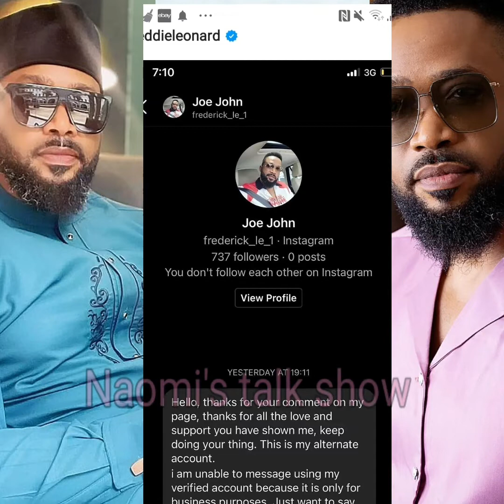Fredrick Leonard in teářs as this happened to him.